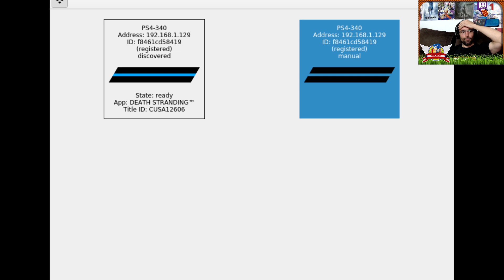Death Stranding Gamepay #9 Quan morim apareix un cràter enorme!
Els menús d'aquest joc son un autèntic mal de cap, però ens en sortirem.
Avui hem tornat a comprovar que si ens mata un EV apareix un cràter enorme. Hem d'anar en compte o deixarem el planeta com un "formatge Gruyère".